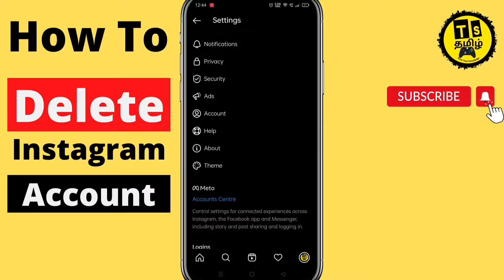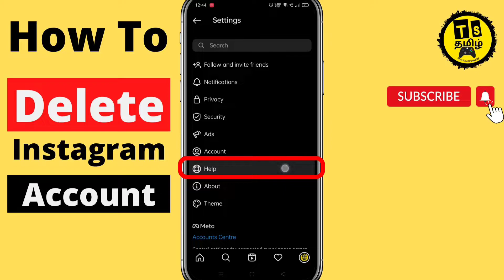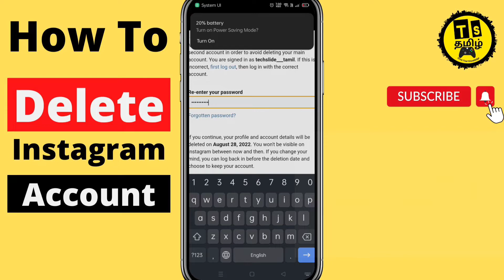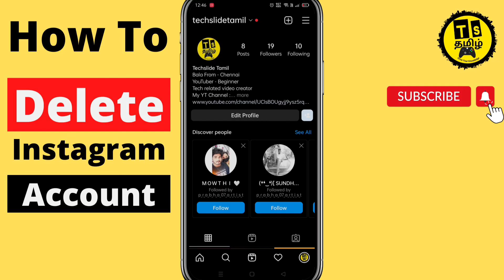How To Delete Instagram Account Permanently |How To Deactivate Instagram Account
In this video am going to show you how to delete your instagram account permanently . and also showing in this video how to deactivate your instagram account temporarily . this video is really helpful for your instagram account . kindly watch share and subscribe our channel .

𝐂𝐎𝐍𝐓𝐀𝐂𝐓 𝐃𝐄𝐓𝐀𝐈𝐋